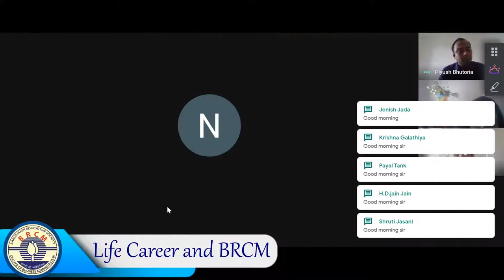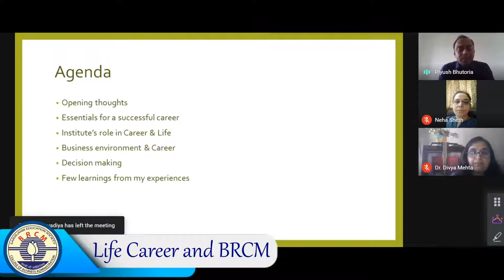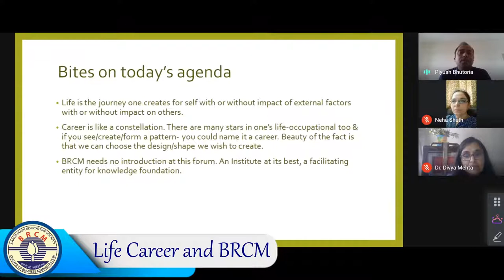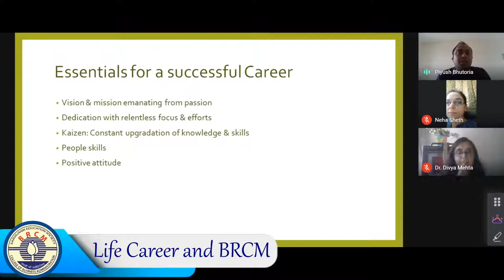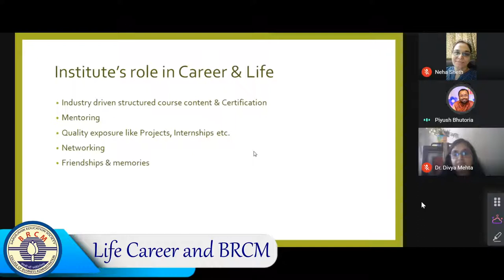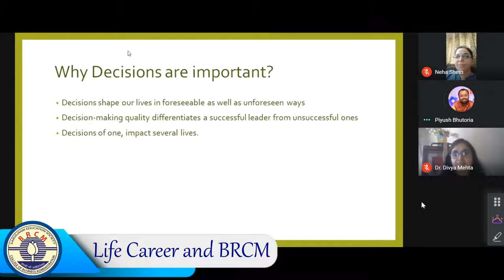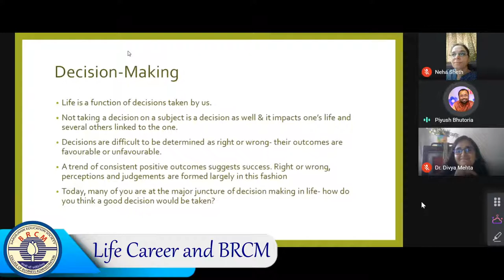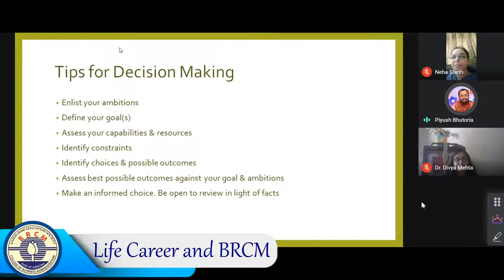Life Career and BRCM